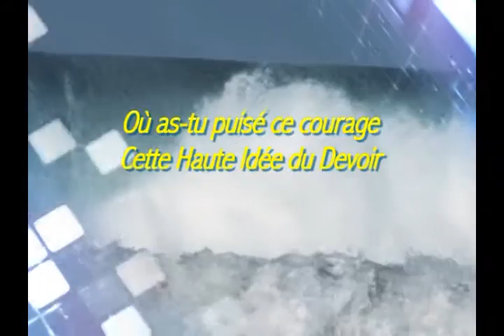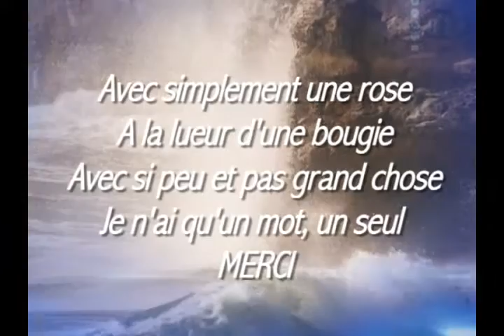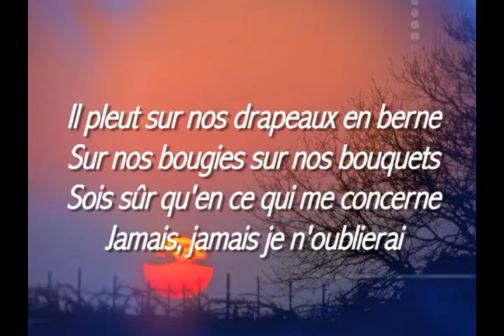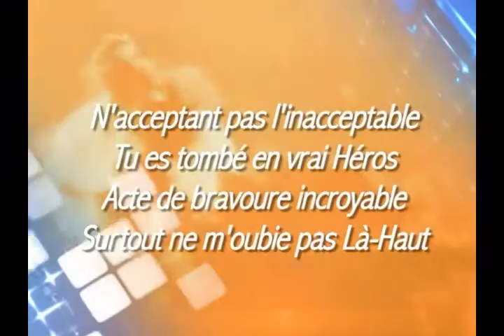TU RESTERAS NOTRE MODÈLE (Colonel Arnaud BELTRAME) Jean-Claude GIANADDA